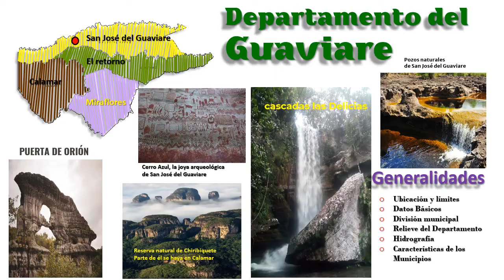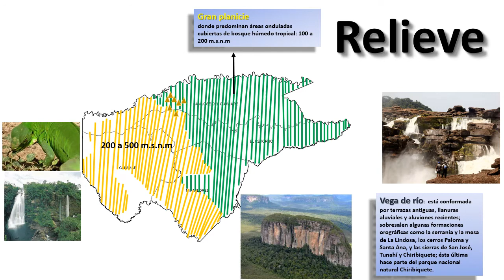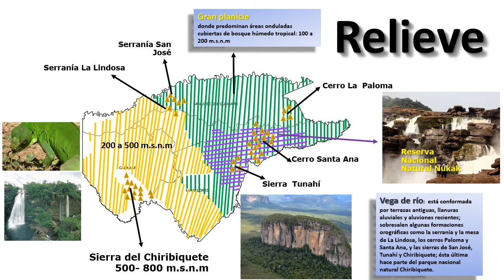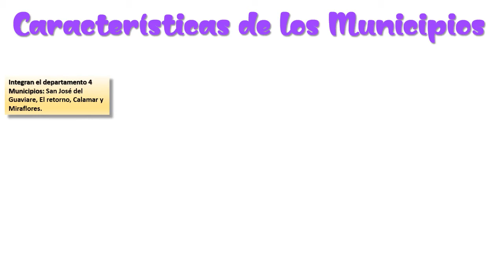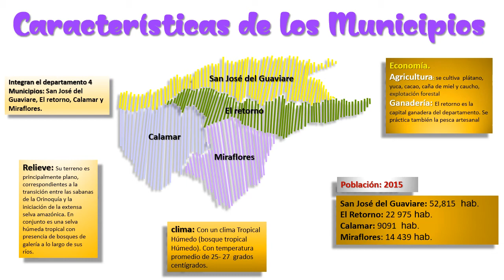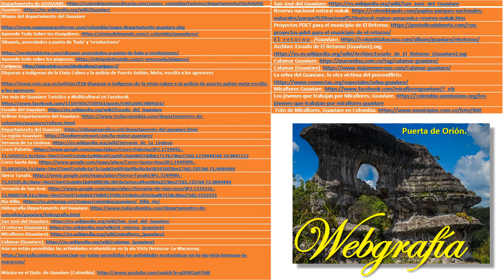Departamento del Guaviare. Generalidades 2022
Identificar las principales características del departamento del Guaviare: ubicación, límites, relieve, hidrografía, características de los municipios.